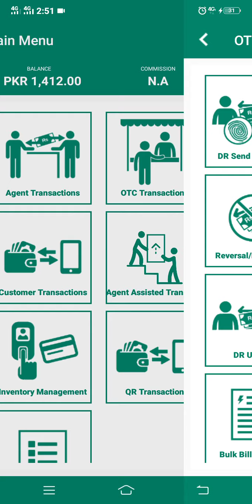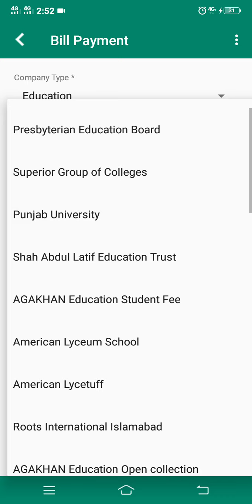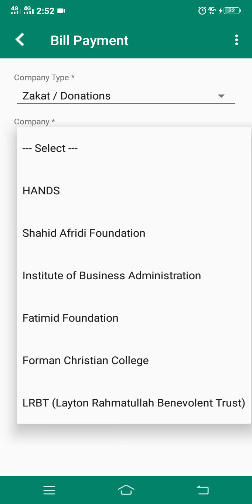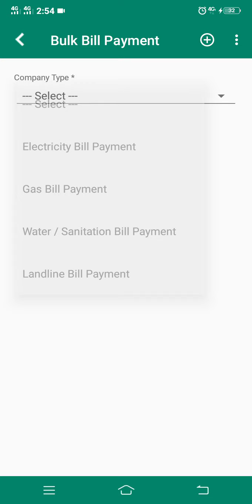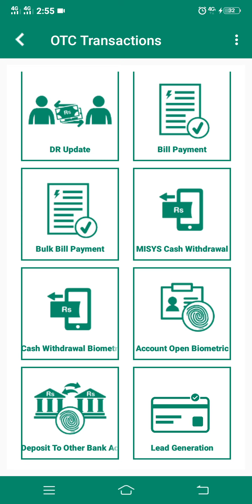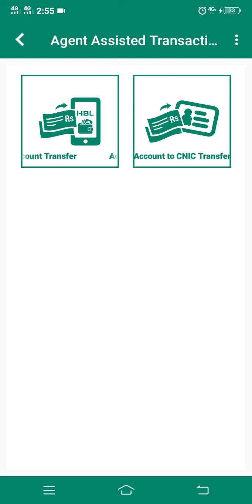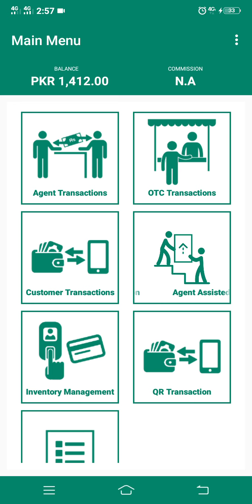Konnect by HBL Agent see the biggest cheap use of konnect.HBL free deposit from konnect shop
About channel: This is the best channel  for  funny and loveable  videos. There  is a lot funny and lovely videos.